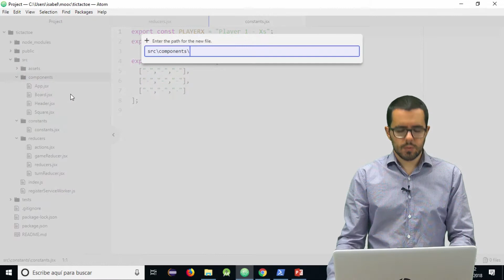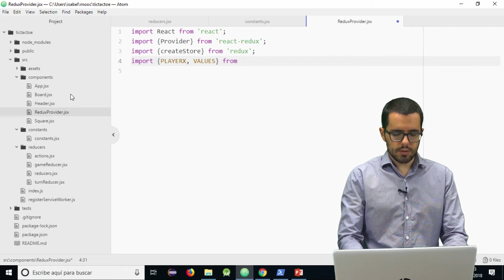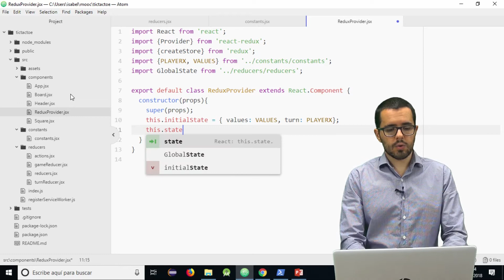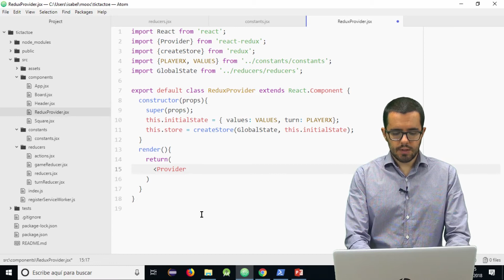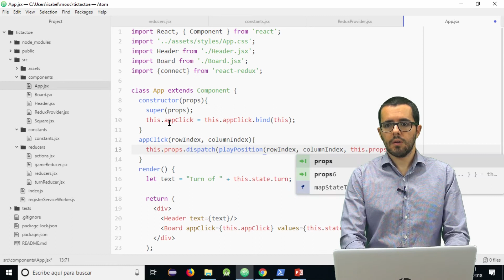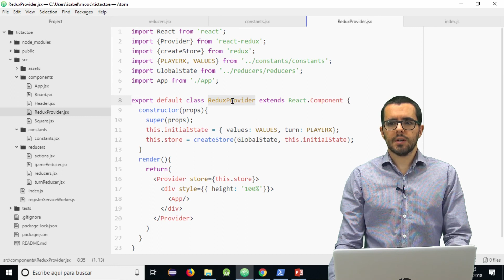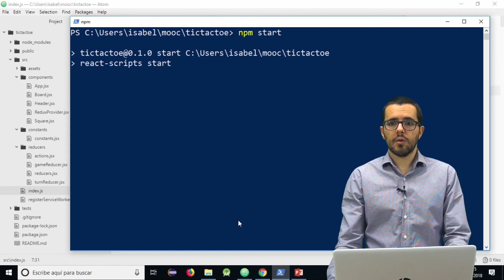MOOC ReactJS & Angular - Module 9 - 5.3. Developing a TicTacToe with Redux (Part 3)